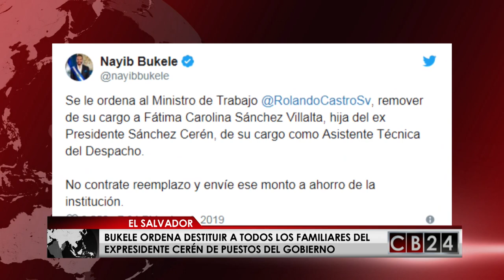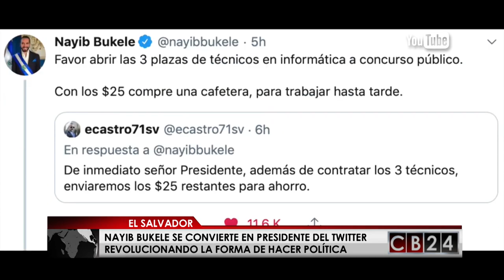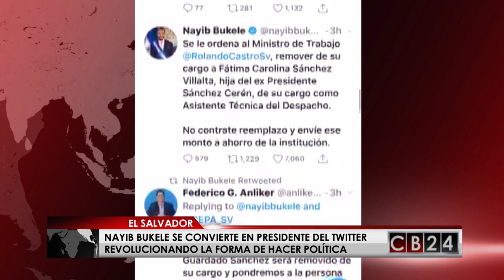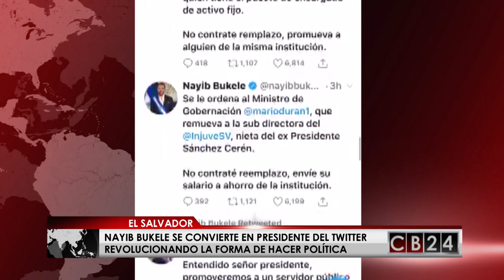Resumen Semanal: Es Noticia Centroamérica 8 y 9 de junio de 2019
Conozca lo más importante que fue y es noticia en la región centroamericana en los últimos siete días en nuestro resumen informativo, "Es Noticia Centroamérica" con el periodista Armando Gómez.

24 Horas conectados con la información